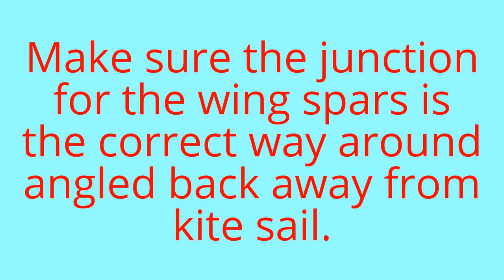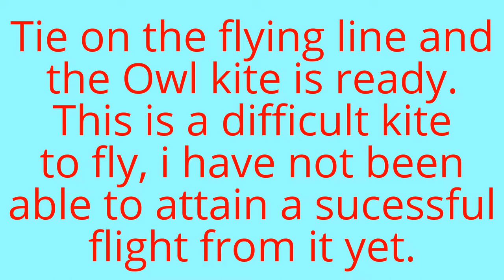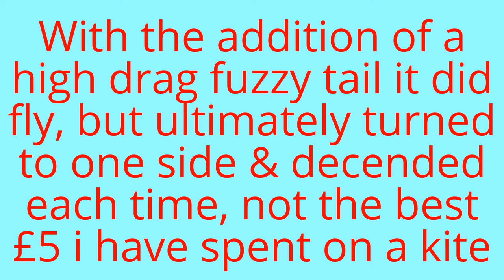Aldi / Crane Kite - Owl Kite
This Owl Kite is part of the Crane Kite range which is sold through the Aldi supermarket chain. It is made with a ripstop nylon sail though this has not got a hem along the rear edge, the spars are fibreglass and held in place by reinforced webbing, the Owl kite comes supplied with a tail and flying line contained in a good case.
 To assemble the Owl Kite first take the spine out from the velcro bottom pocket and put the spine through the holes provided in the tail and put the spine back in its bottom pocket, next fit the two spars to support the Ears, then thread the thick spars into the sleaves along the leading edge of the wings and plug their inner ends into the second junction, make sure this is the correct way around angled away from the kite sail, At the rear add the two thinner spars to the lower junction and the pockets, Tie on the flying line to the loop in the bridle and assembly is complete.
 This kite is not a good flyer, there is something strange going on with the aerodynamics of this kite, all attempts at flying this Owl Kite results in it turning to one side and decending to the ground despite many alteration to the bridle, which became untied from the kite several times. I fitted a high drag fuzzy tail which helped a little allowing me to get it airbourne long enough to film it. I have seen other people with this Owl Kite at a popular local flying site and none of them have had success with it.
 Perhaps i have got something wrong with this Owl kite why i am having difficulty flying it, if anyone can help then please post a reply below, But so far this Owl kite is a disappointment and though it was only £5 i do not consider it money well spent.